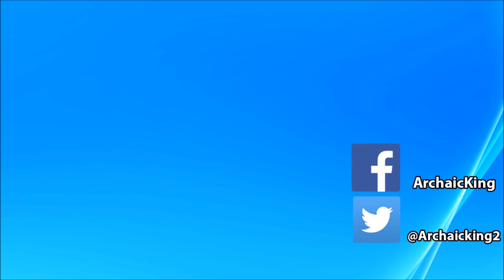Rocko's Modern Life TV Special Gets META in 2018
Talk about a meta-plot. Anyone looking forward to this? Let me know!